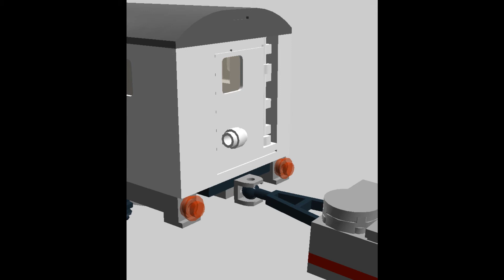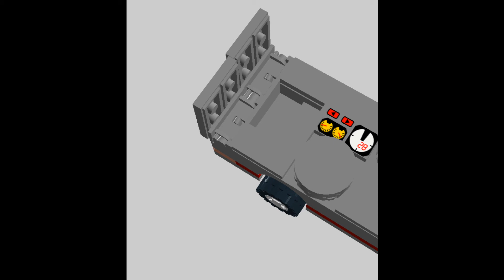Küchenwagen des DRK (LDD MOC)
Hier ein Küchenwagen des Deutschen Roten Kreuzes. Diese Fahrzeuge sind auf die Versorgung von teilweise hunderten Menschen ausgelegt.